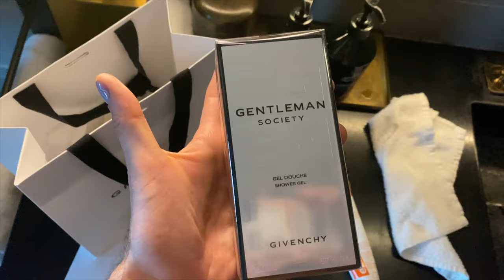narazil do mňa cyklista & ja som mu poďakoval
ahojteee, toto je krátky vlog z Amsterdamu, kde ma pozval Douglas a Givenchy Beauty! Dúfam, že sa vám vlog páči, ak áno dajte prosím lajk a komentár, urobi mi to velkuuuu radosť. Boli ste už v Amsterdame? Napíšte do komentu ako sa vám páčilo, prípadne, či vás toto mesto láka :) LYSM

sleduj moje socials:
TT/IG: @borishr1vn4k